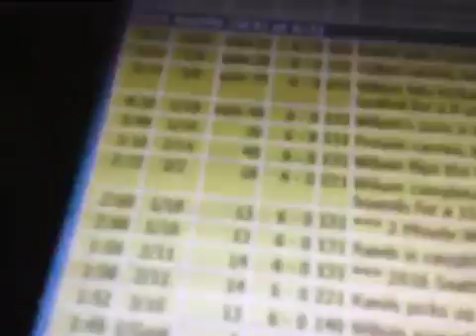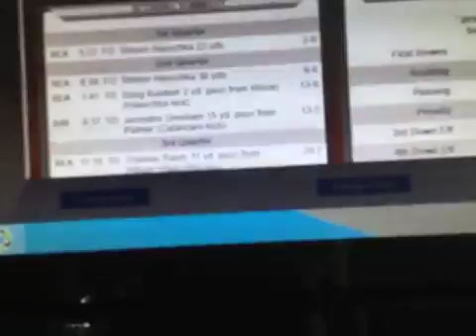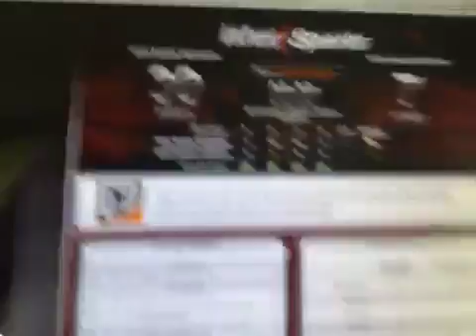alex stewart and seahawks dominate Arizona with 4 turnovers